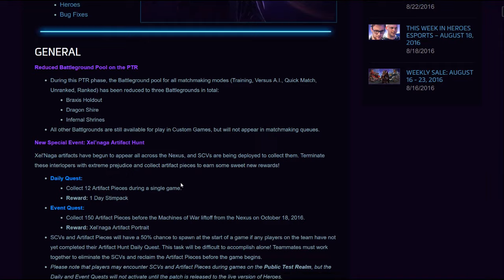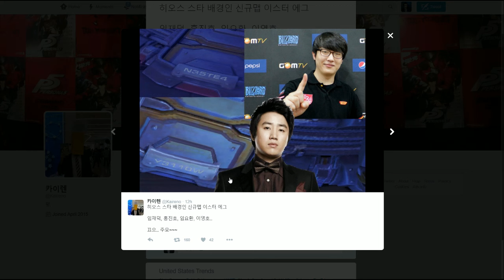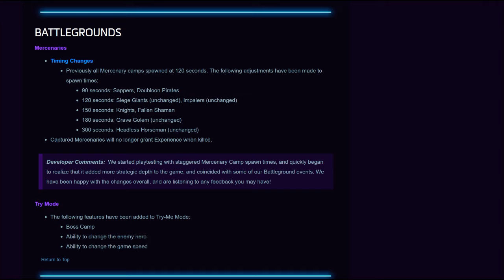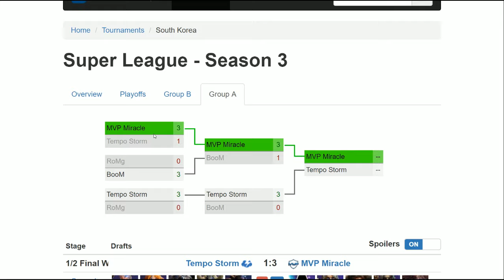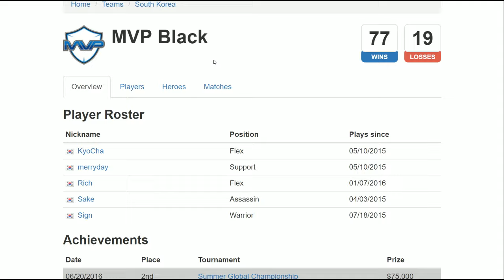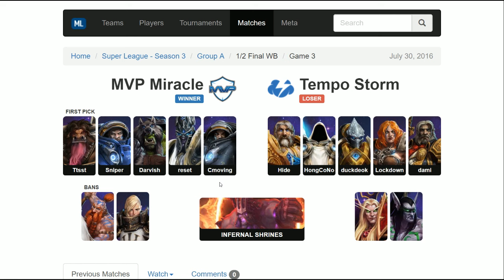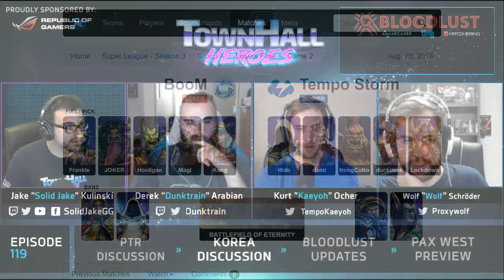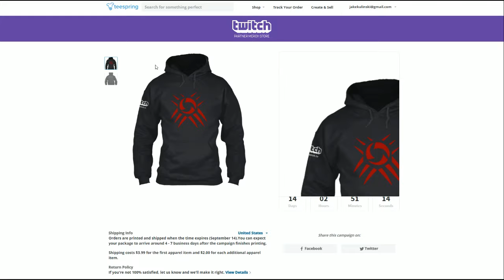Ep.119 TownHall Heroes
Jake and Dunk are joined by Kaeyoh and Wolf this week to discuss Alarak, Braxis Holdout, Korean esports, and bloodlust!